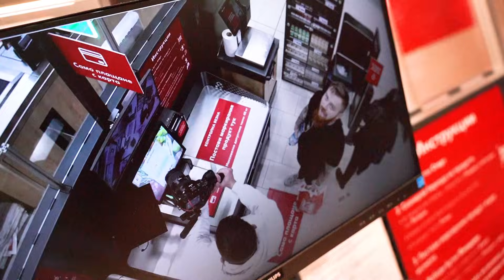ТАТУИРАМ НАЙ-ГНУСНИТЕ НЕЩА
► Запази Си Безплатна Консултация В Нашето Тату Студио ⏬⏬⏬